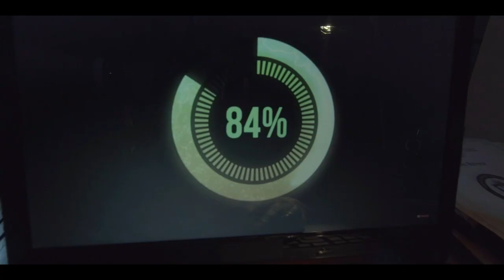The 99% Movie Trailer 2017 HD - Story of 1% elite who they control the world !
The 99 Percent is a trailer of feature length film that plans to bring topics including human trafficking, world slavery and neo-feudalism, corporate corruption, as well as other themes to the public eye.
This is fiction story of a journalist when she find out we have 16 millions suicide attempt every year by WHO report, and when just few elite own 99% of the world wealth what they do to control the world.
for more information. Thank you